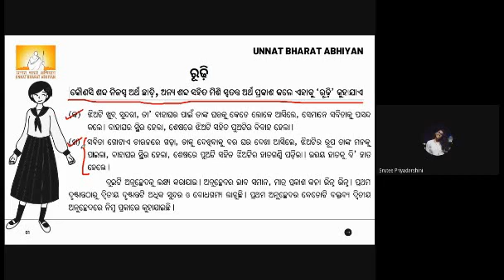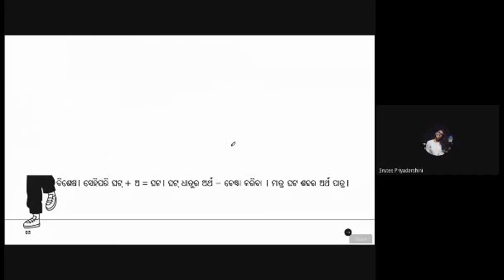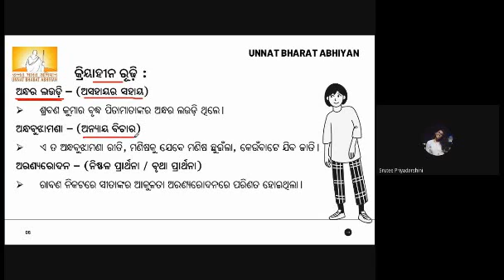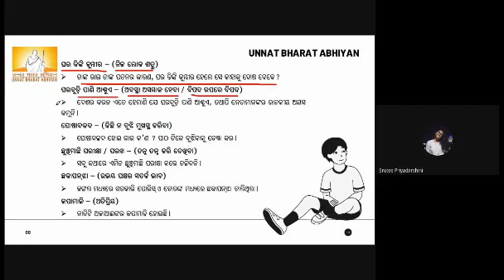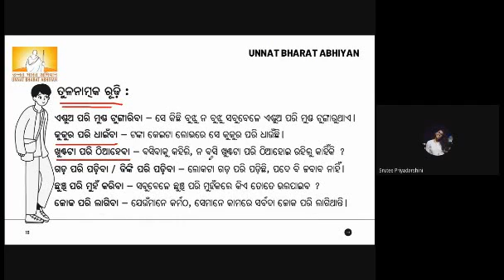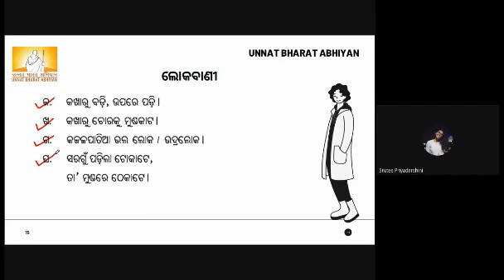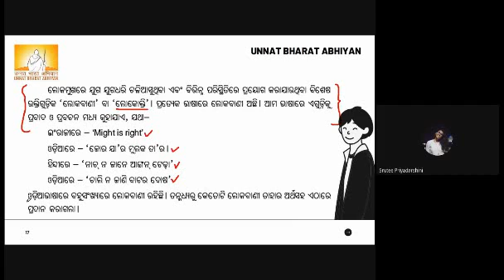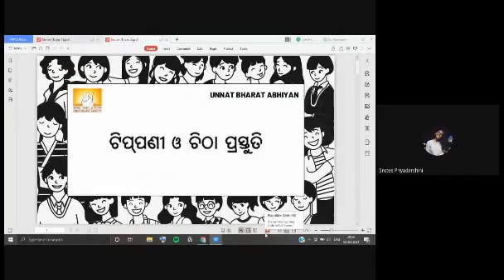Lecture Series on Odia Gramamar || 02 - Idioms and Proverbs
The lecture is in Odia Language for those students appearing for Odia Language Paper in their exams. The lecture covers one of the simplest topics of Idioms and Proverbs. Ample number of examples has been referred for better and clear understanding of the concept.